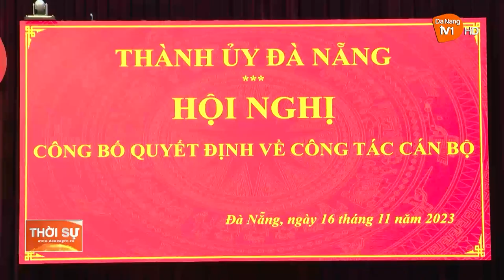THÀNH ỦY ĐÀ NẴNG CÔNG BỐ QUYẾT ĐỊNH CÔNG TÁC CÁN BỘ